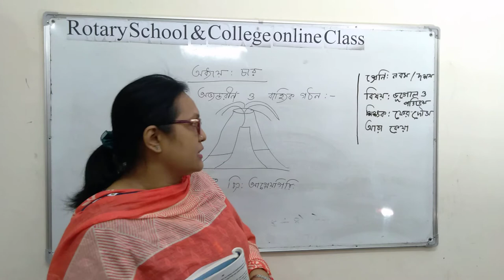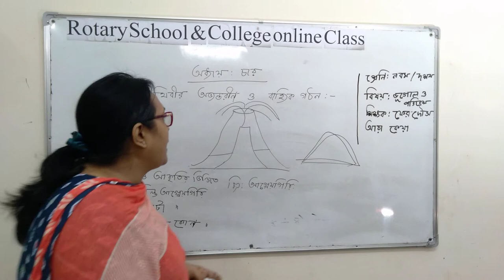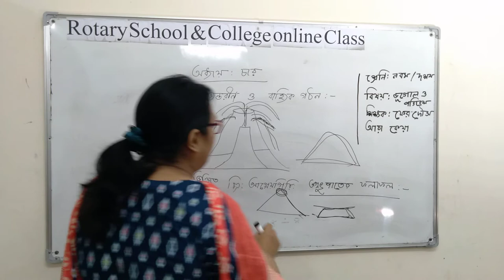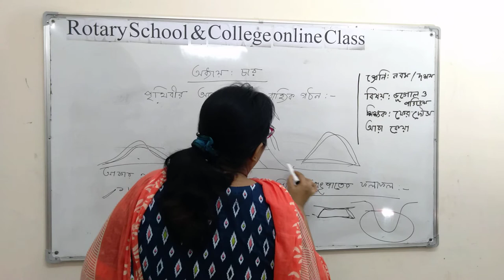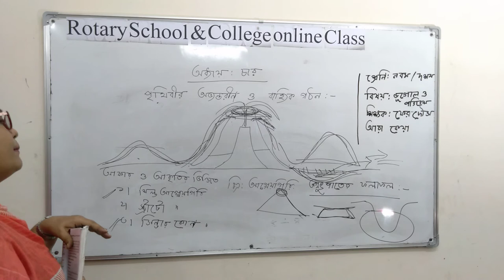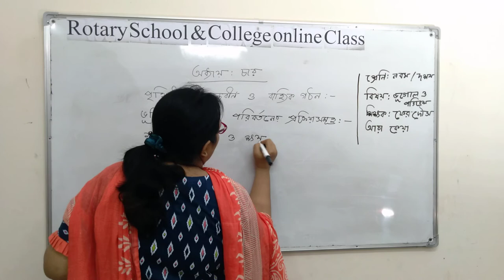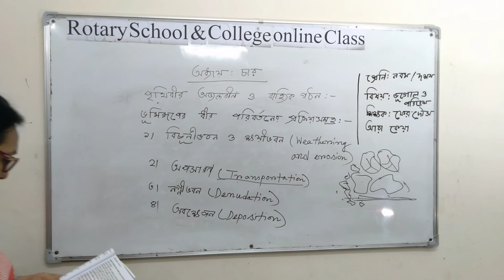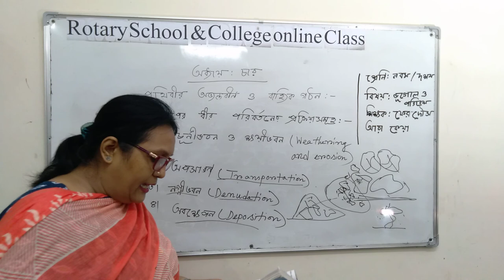Class: IX& X ;Subject: Geography; Presented by: Mrs Keya Ferdous